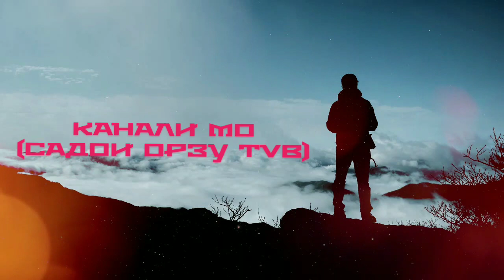ОН ЧИ ГУЗАШТ МУРД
БЕХТАРИН ПАНД НОМА ТАМОШО КН ПУШАЙМОН НАМЕШАВИ ИНШОЛЛОХ